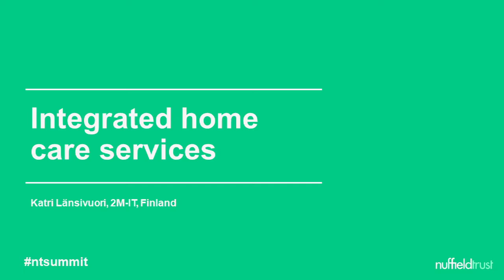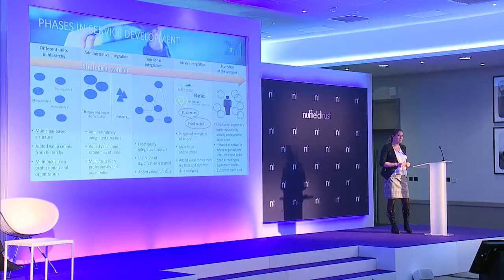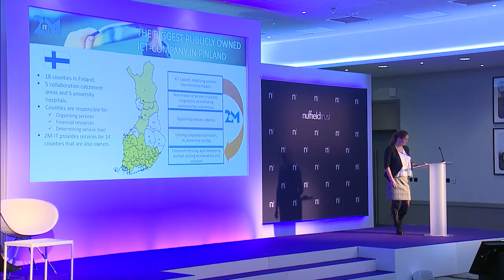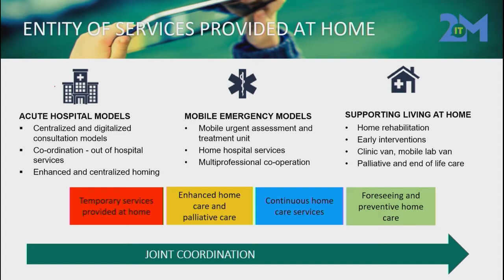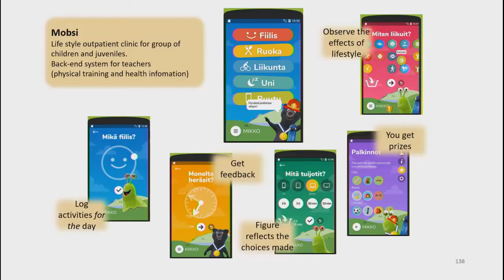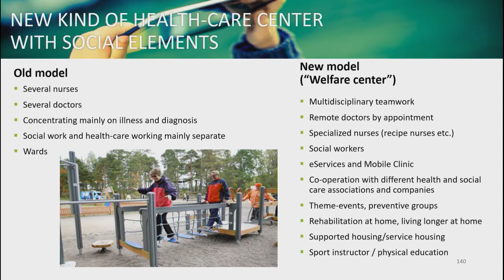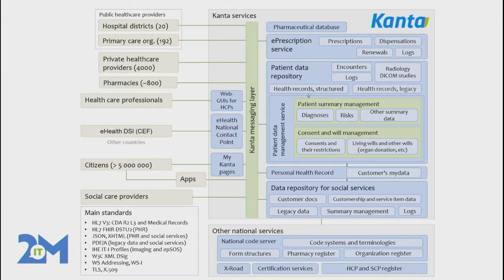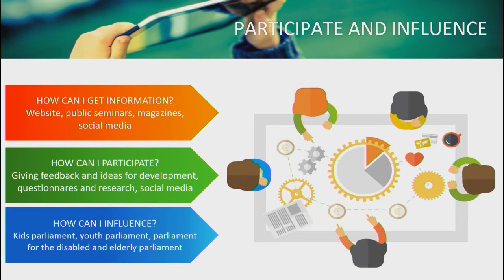Intergrated Home Care Services - Katri Lansivuori